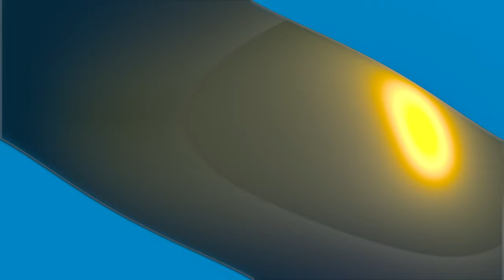Reaction To FUNNIEST VIDEOBOMB NEWS BLOOPERS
News Bloopers are always the best.